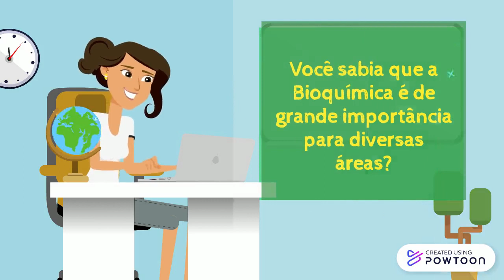Importância da Bioquímica - por Maísa Damaris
Vídeo criado por Maísa Damaris utilizado na inscrição do processo seletivo para bolsista referente ao edital do no Projeto Elaboração de Material Didático Transmídia para o ensino de Bioquímica, coordenado pelo Prof. Ricardo Salviano, do IFSudeste MG - Campus Barbacena.